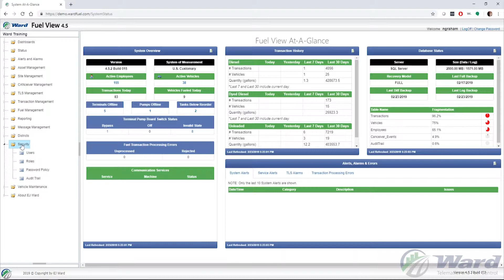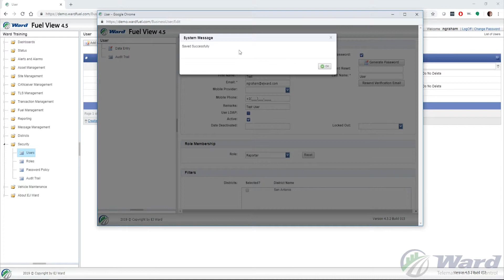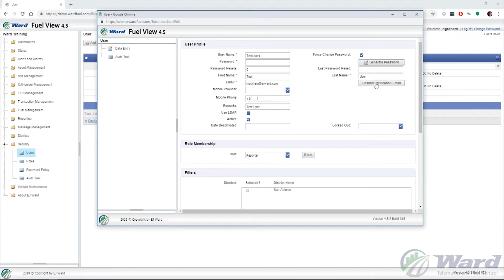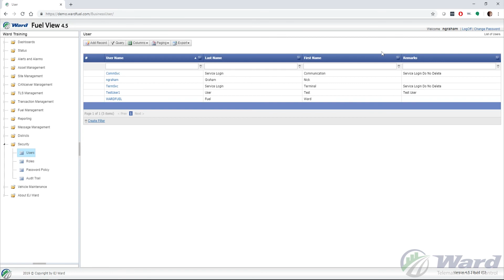Add and Change Users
How to add and change users in the Fuel View system